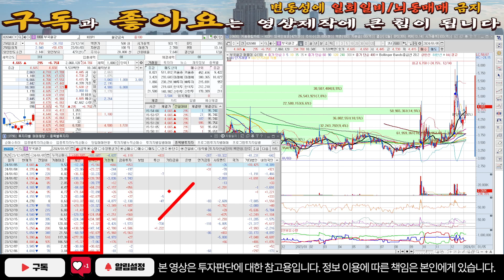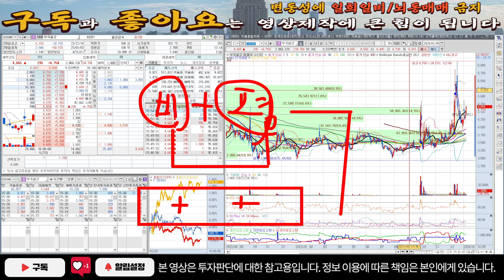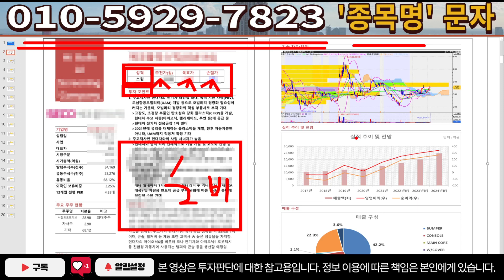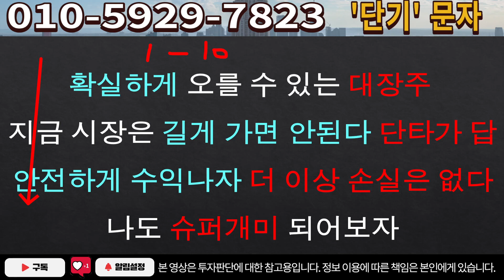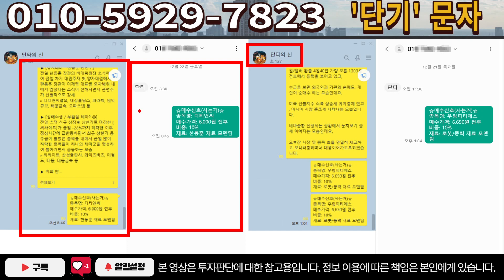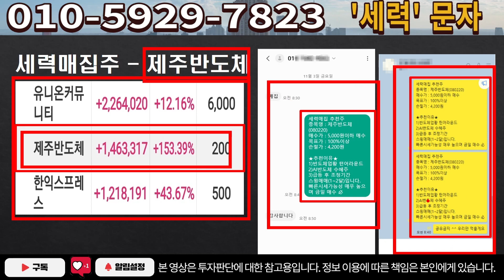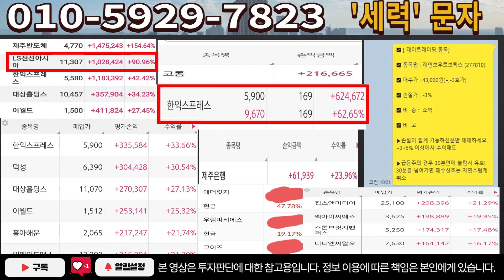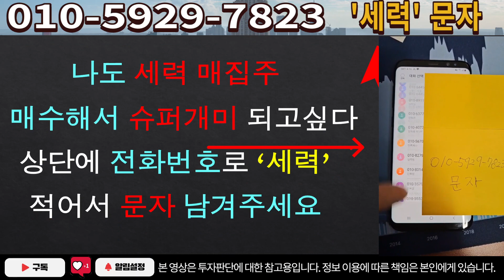[주식]부국철강 - 이것만 알아도 반절은 성공임! 여기세력 그냥 세력 아닙니다! 이 비밀만 기억하세요!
실시간 구독자소통 카톡방 투자정보 텔레그램